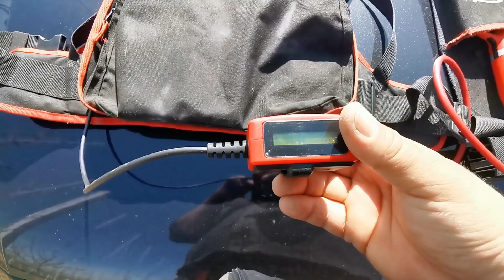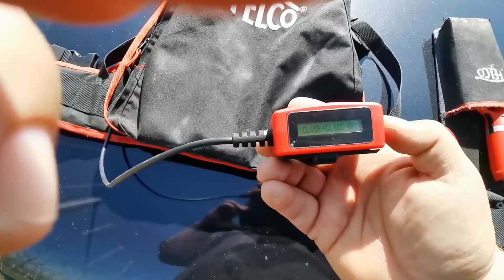Sadowniczy Vlog #14/2021 - Sekator elektryczny Felco 820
Sekator elektryczny Felco 820 - bardzo uniwersalny sprzęt, zarówno do młodych jak i starszych drzewek.